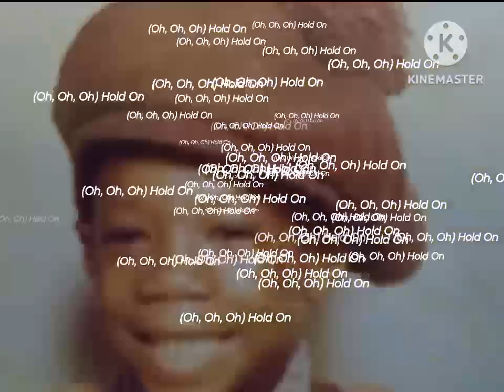"(Oh, Oh, Oh) Hold On" KENNZ (2023)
ITS EC3 Beats
Written & performed: Ken Belin
Hook: uncredited
Director: Ken Belin
video features Peggie Belin [mom]